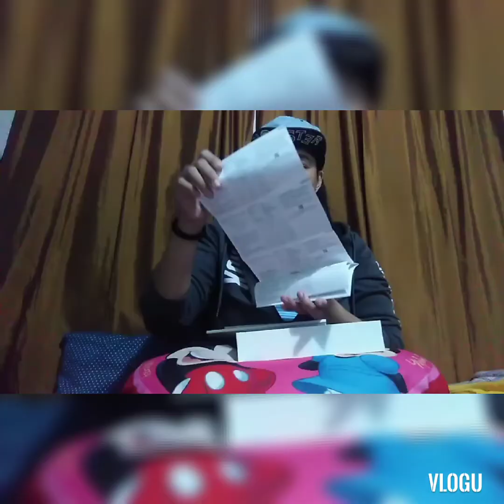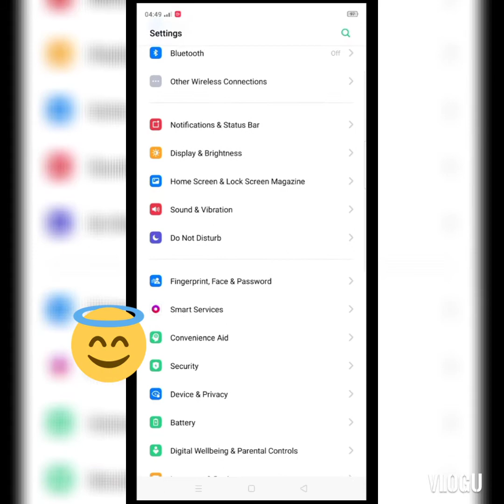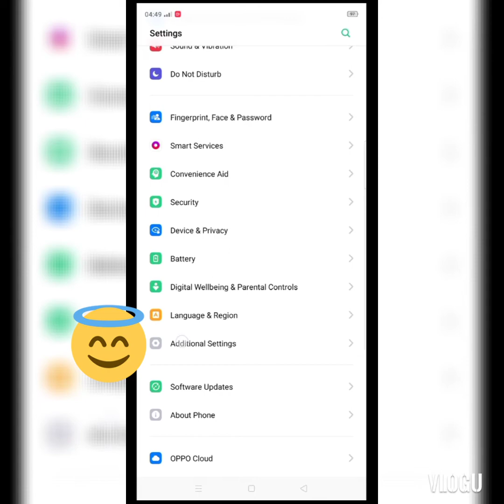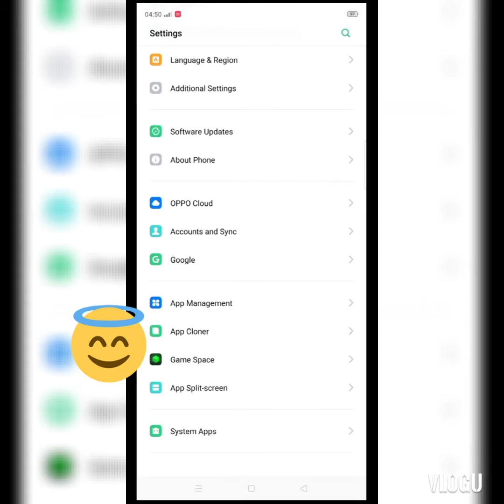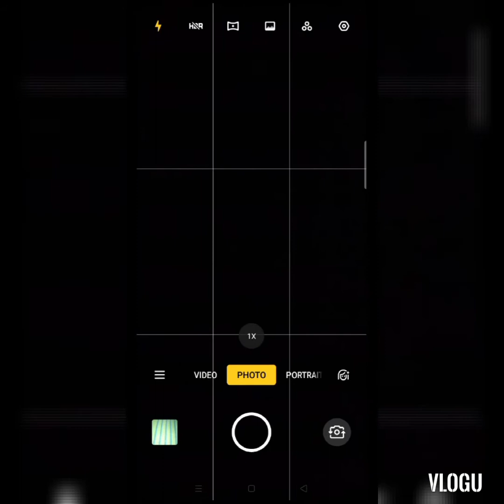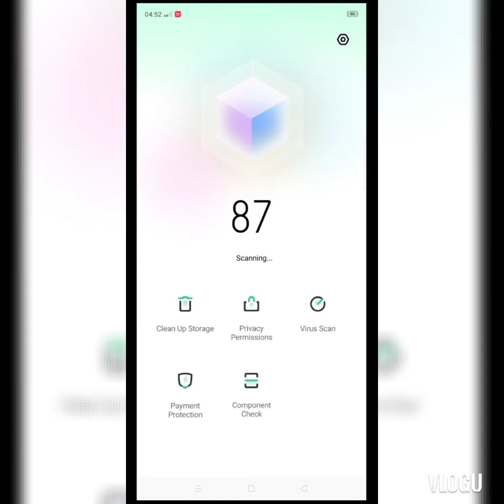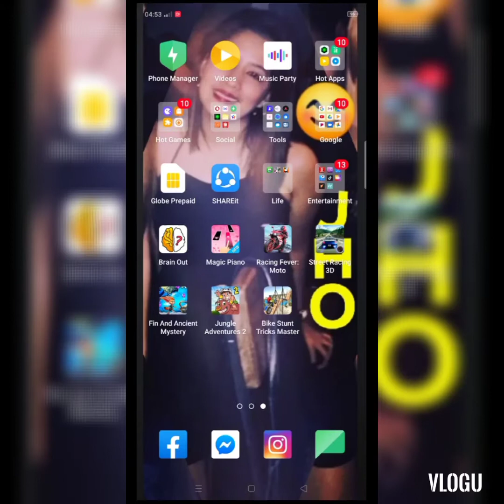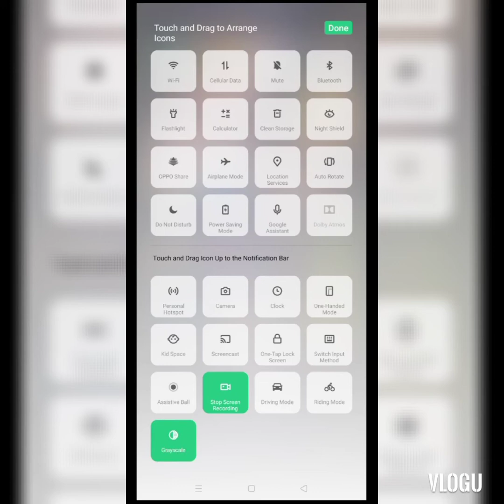Unboxing OPPO reno 2F specs